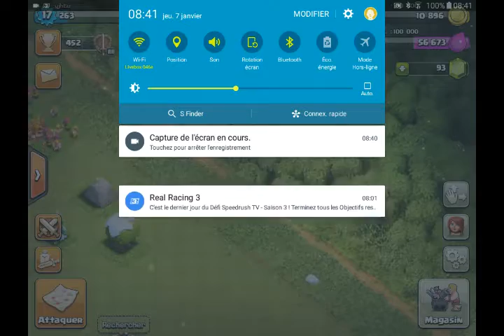Clash of clans | mes défenses hdv 3 !